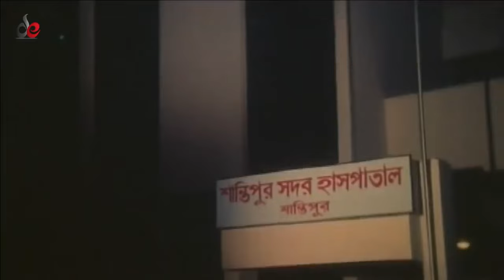ভাগ্য ঘুরিয়ে কোটিপতি । Shatrur Mokabila | শত্রুর মোকাবেলা | Alexander Bo, Moyuri, Amit Hasan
ভাগ্য ঘুরিয়ে  কোটিপতি । Shatrur Mokabila | শত্রুর মোকাবেলা |  Bangla Full Movie | Alexander Bo, Moyuri, Amit Hasan | Full HD

Bangla Movie : Shatrur Mokabila
Director : Sharifuddin Khan Dipu
Starcast : Alexander Bo, Moyuri, Misha Sawdagor, Amit Hasan, Shanu, Mehedi, Jhumka, Suchona, Khaleda Akter Kolpona, Ajharul Islam, Dany Raj, Tara Bhai.
Singer : Kanak Chapa, Bipasha, Anima D Costa, Badshah Bulbul
Language: Bengali
Label: Digital Entertainment